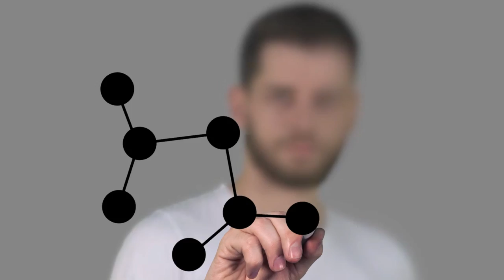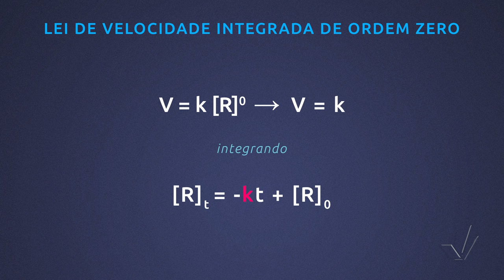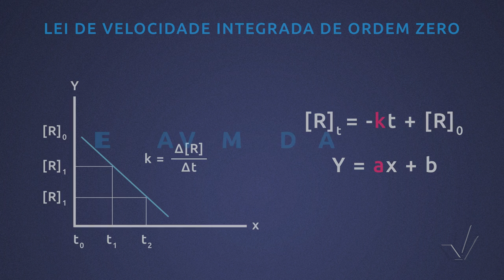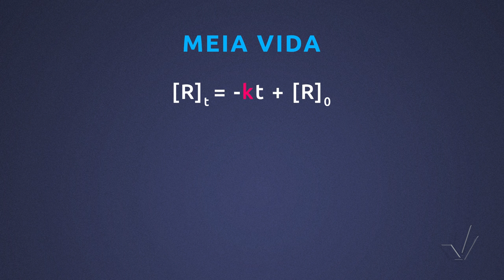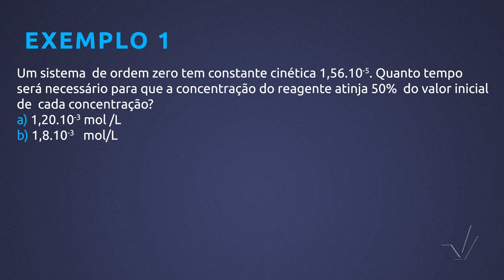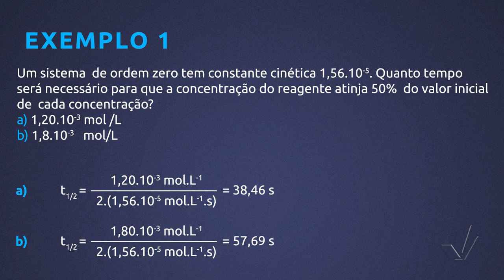Módulo VII - Leis de Velocidades Integradas - Aula 14